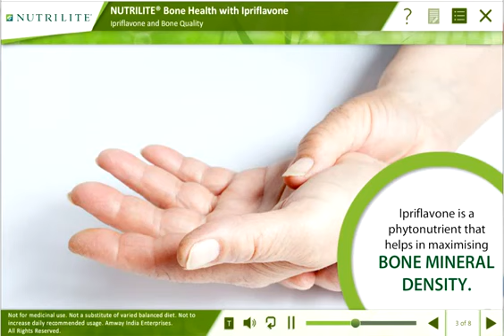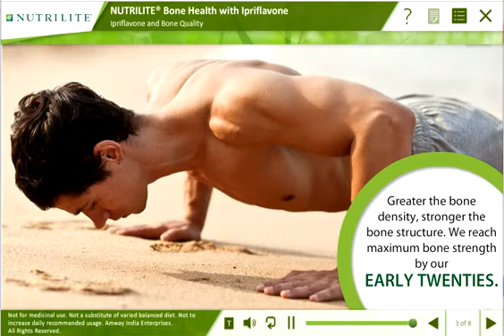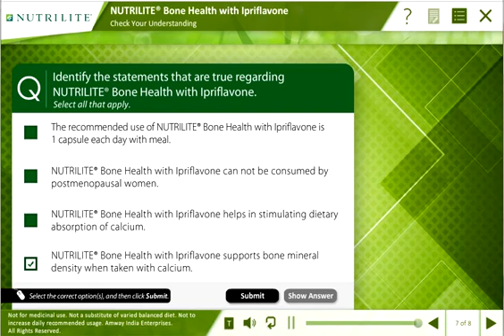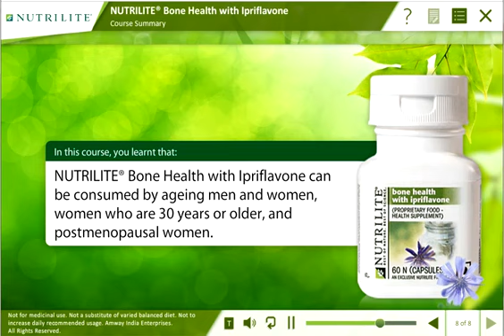Nutrilite Bone health with ipriflavone